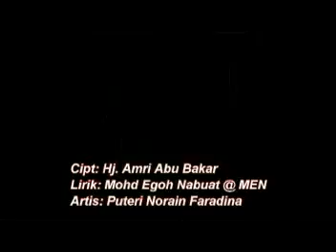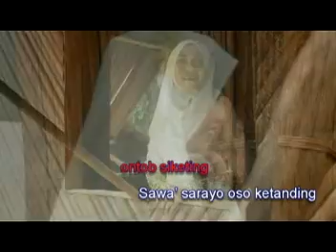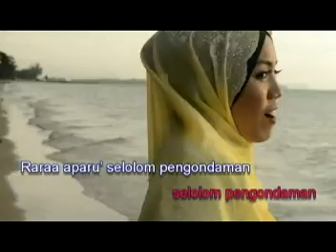Rara Aparu - Dumpas Song